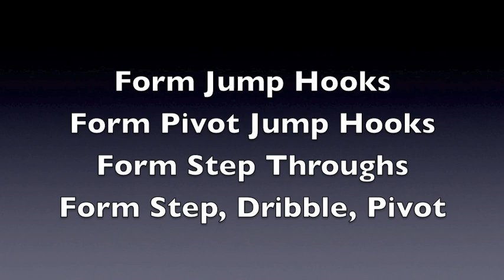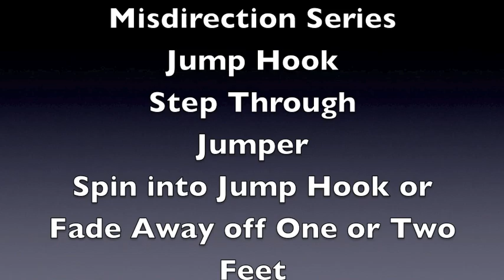Kenny Lawson with Skill Development Trainer Brian Hoffman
Former Creighton Bluejay and current professional basketball player Kenny Lawson goes through a series of back to the basket moves as he prepare for his upcoming season.